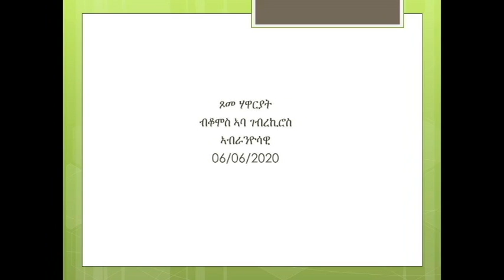ጾመ ሃዋርያት HIYAWAY GUASA NEW ERITREAN ORTHODOX TEWAHDO SIBKET 2020